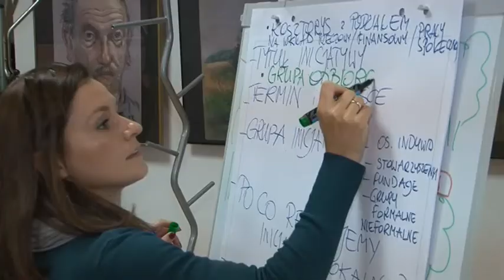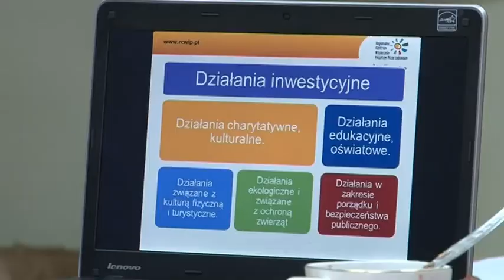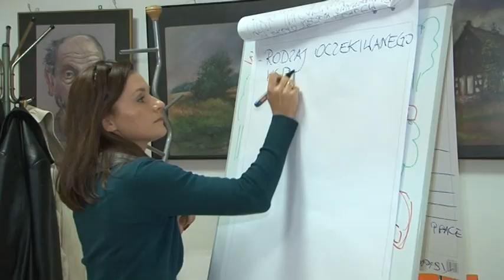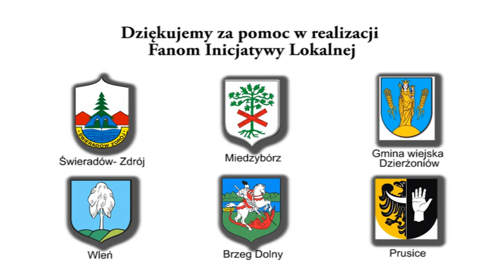Fani Inicjatywy Lokalnej